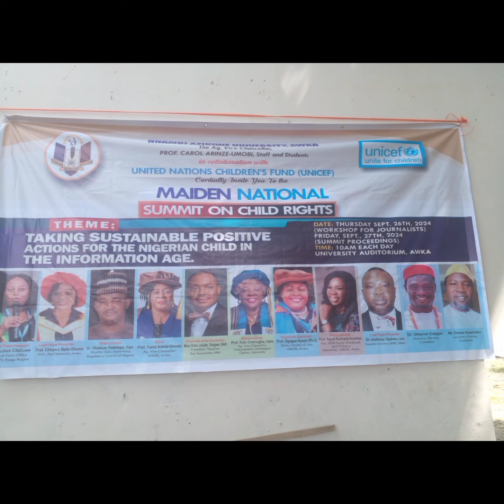International Day of the girl child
While I was at Unizik to cover a program on Child's right recently, I was intrigued by the actions of a Mum.

She represented the keynote speaker, but she broke all protocols...

Firstly, she interrupted the speech and brought her daughter who plays the Igbo instrument, "Oja", to perform. In fact she said that all her kids can play different musical instruments, and for the girls , a he allows them to dare.

She sent a strong message that the girl child should be allowed to explore different careers.

Secondly, she called this same daughter of hers to the "high table", where other high profile guests were and she sat with them. This daughter of hers is her personal assistant at her law chamber.

That's another message to build her self confidence, boldness and self esteem.

No doubt, the young girl who is 19, was so uncomfortable, I could read from her body language.

So when I got the chance to connect with this amazing woman, I quickly said to her, "Thanks for inspiring your children ".

She was in awe, happily she reiterated,  "Thanks for thanking me. These children, when I push them, they think I am doing so much, but they will realize it when am not on earth"...

I quickly corrected her, "No Maam, you will be around, and they will realize and be grateful ".

I also told the girl to take everything her mum takes seriously as mum's like her are rare.

Please become intentional about raising your children and giving them positive exposure.

A powerful message.